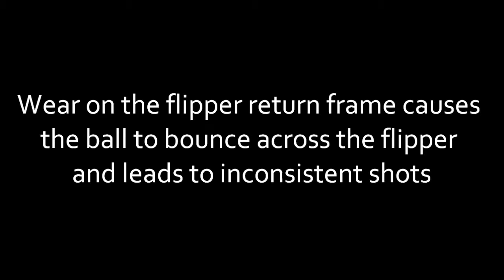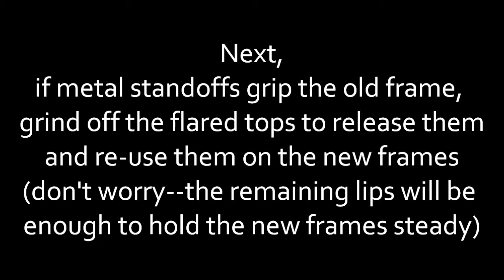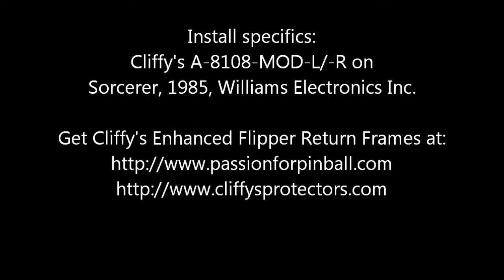Pinball Flipper Return Frame Install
Install video of Cliffy's enhanced flipper return frames on a Sorcerer pinball machine (1985, Williams Electronics Inc).  The old frames were worn from 30 years of ball travel, causing the ball to bounce across the surface of the flipper and making for inconsistent shots.

No audio.